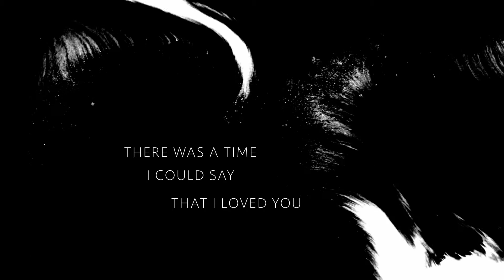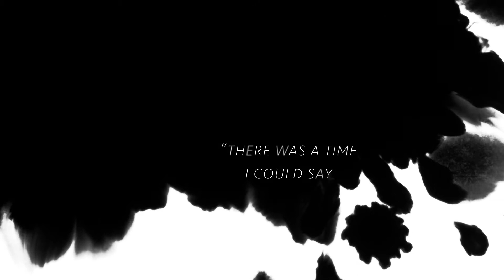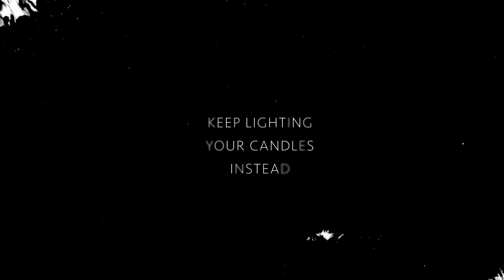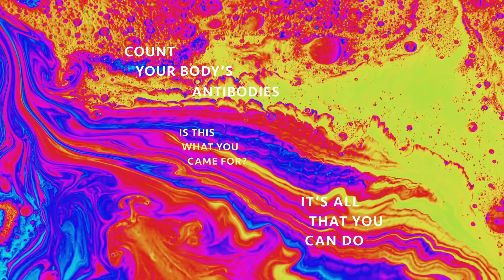cellardoor - Antibodies (Lyric Video) ft. Julie Yukari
music and video by André Graciotti
mixing and mastering by Luis Calil
published by Exquisite Noise Records, 2021.

lyrics:
There was a time I could say that I loved you
but now this malignancy has spread
there was a time I could say that I trusted you
But you chose to believe their lies instead
like those in need

is this what you get?
is this what you came for?
keep lighting your candles instead

There was a time I could say I protected you
From needles and all those empty meds
and you couldn't see

count your body's antibodies
It's all that you can do
while your denial spreads around